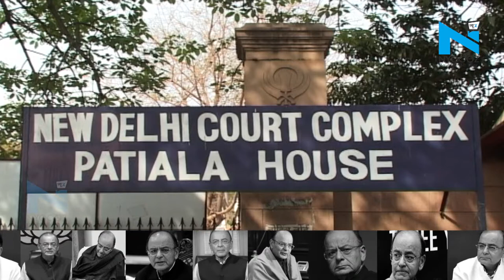मानहानि केस में Delhi CM Kejriwal को मांगनी पड़ी थी Arun Jaitley से मांगी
देश के पूर्व वित्त मंत्री और बीजेपी के कद्दावर नेता अरुण जेटली का निधन हो गया है. उन्होंने दिल्ली के एम्स में दोपहर 12 बजे अंतिम सांस ली है. वह 66 वर्ष के थे. जेटली 9 अगस्त से ही एम्स में भर्ती थे. उन्हें सांस लेने में तकलीफ होने के कारण एम्स में भर्ती किया गया था.